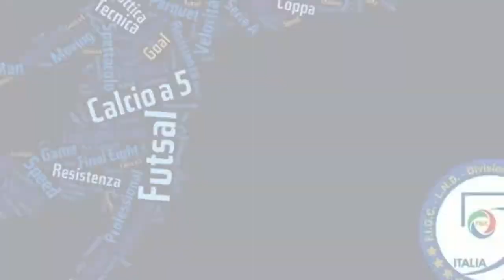Aloha C5 vs Latina C5: Interviste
Interviste a: Luca Corbucci (Latina), Adriano Santonico (Aloha), Fabrizio Ranieri (Allenatore Aloha), Marcelo Batista (Allenatore Latina).